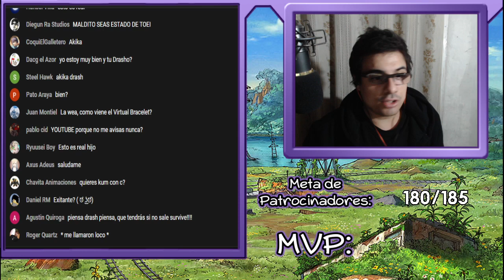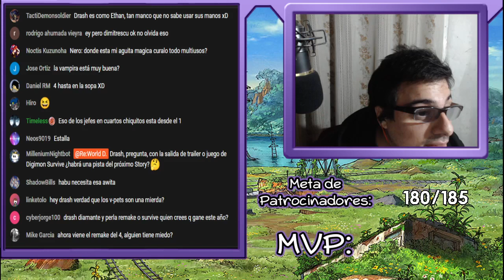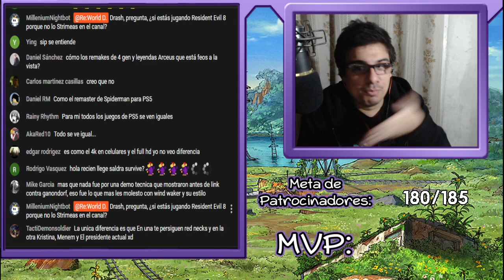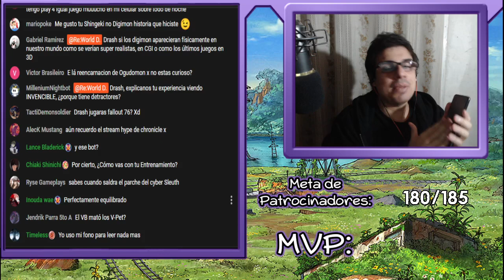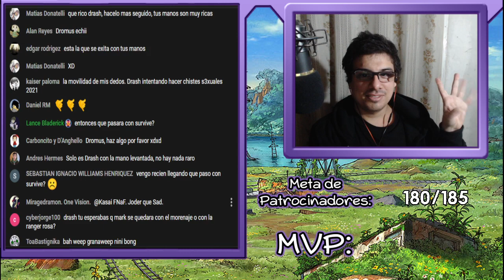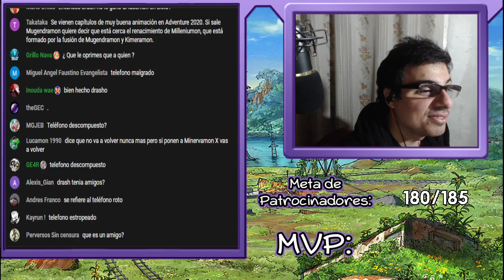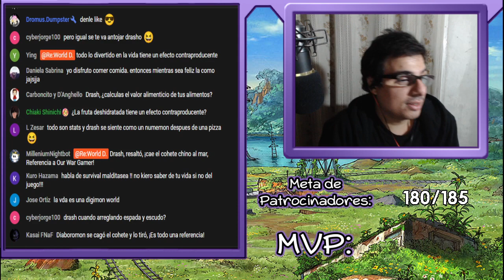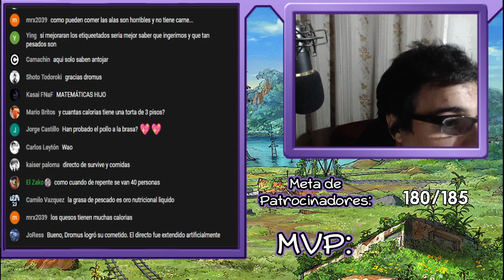Revivi y Survive esta tan cerca que puedo saborearlo.